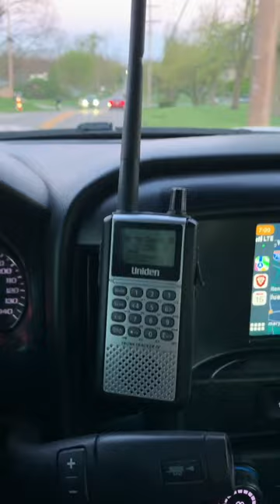Thief Caught Removing Truck Engine In Driveway!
Police dispatched: Suspect stealing truck engine in the driveway in Mason, Ohio!
Mason, Ohio 45040 Police dispatched.
Below are the Scanners I use to capture and record police radio traffic.
Uniden BCD396XT and BCD996P2 Digital Mobile TrunkTracker V Scanner, 25,000 Dynamically Allocated Channels, Close Call RF Capture Technology, 4-Line Alpha display, Base/Mobile Design, Phase 2

Uniden HomePatrol-2 Color Touchscreen Scanner with TrunkTracker V/S/A/M/E, APCO P25, Emergency Alerts - Covers USA and Canada

Uniden BCD325P2 Handheld TrunkTracker V Scanner. 25,000 Dynamically Allocated Channels. Close Call RF Capture Technology. Location-Based Scanning and S.A.M.E. Weather Alert. Compact Size.

Uniden Bearcat BC125AT Handheld Scanner, 500-Alpha-Tagged Channels, Close Call Technology, PC Programable, Aviation, Marine, Railroad, NASCAR, Racing, and Non-Digital Police/Fire/Public Safety.

Below are tools I use in my shop and on my daily adventures.

Mini Tire Changer for a mower, go-kart, and most small tires.

The drill bits I use are lifetime-warranted Molybdenum from Drill Hog. If you break one or wear it to nothing, you send it back, and they send a new one!

Hand crank trailer winch with strap with safety hook

Titanium MIG 140 Welder Works with Flux Core (No Gas needed - 110 volts)
Titanium MIG 170 Welder Works with Flux Core or Gas (110 or 220 volts)

All videos will provide full disclosure as required by law. Products will be reviewed fairly and honestly, and positive and negative comments will be freely shared in all reviews.

Get the Motion Hero Pack that I use in my videos for
Only a $37 one-time investment. Use unlimited times on your own and client videos!

If you're a video creator on YouTube - Tube, Buddy is an excellent program to evaluate your videos and make recommendations to help you attract more viewers.